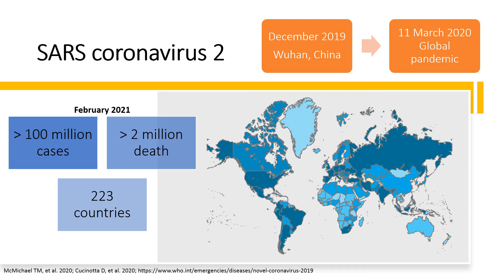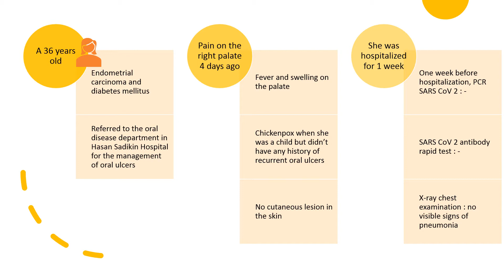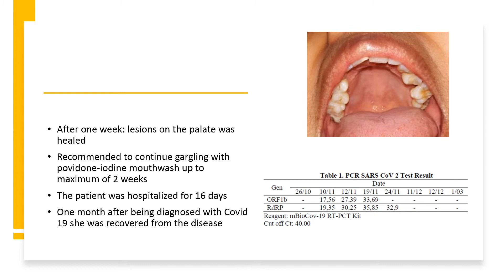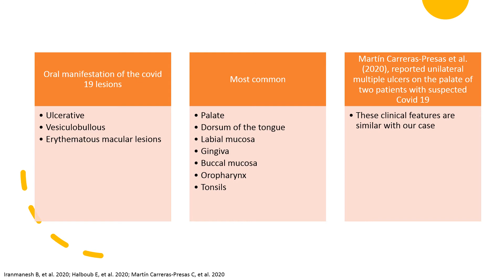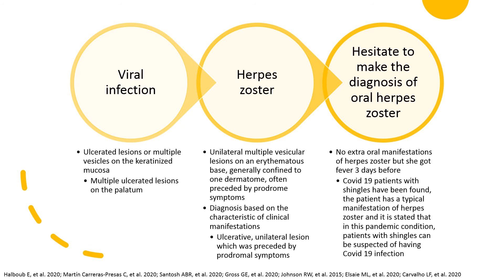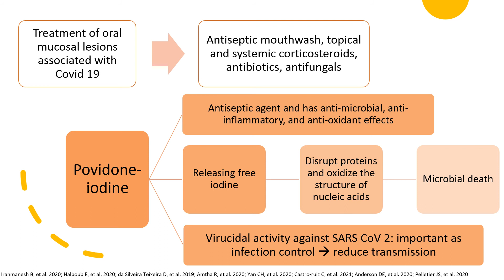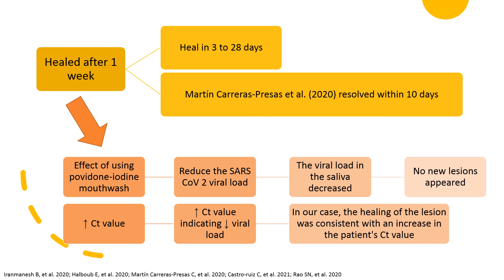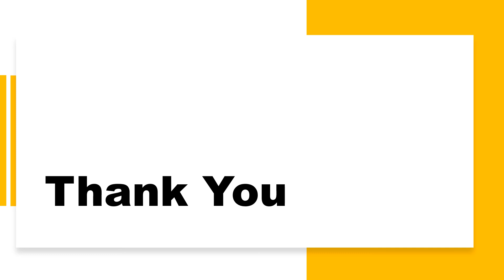Theodora Oral Manifestation Related to Covid 19 Mimicking Herpes Zoster Virus Infection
Oral Manifestation Related to Covid 19 Mimicking Herpes Zoster Virus Infection

Theodora Adhisty Dwiarie,
Yannie Febby Martina Lefaan,
Riani Setiadhi

(Oral Medicine Residency Program, Universitas Padjadjaran, Indonesia)
(Oral Medicine Department, Universitas Padjadjaran, Indonesia)